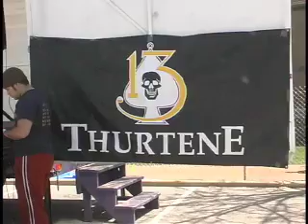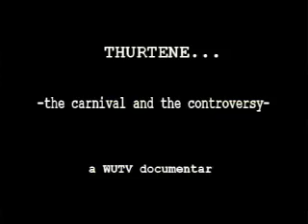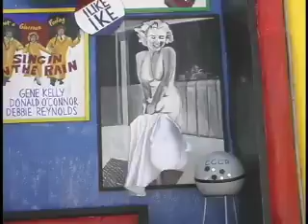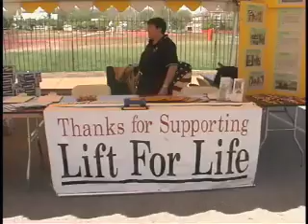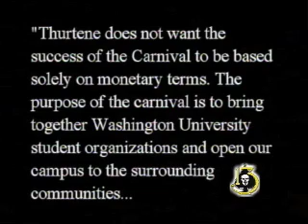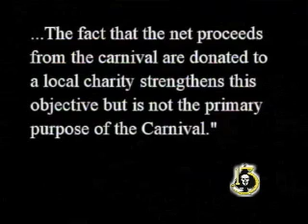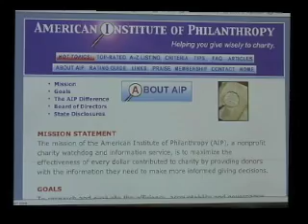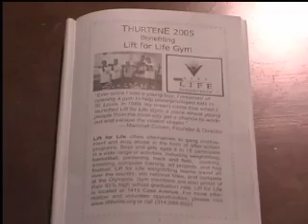Part 1 Thurtene: The Carnival and the Controversy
It's been two years since this documentary first aired on Wash U TV.   The Thurtene honorary has still not responded to it.

While we were making the documentary we thought that its release would lead to instant campus debate about whether Thurtene honorary should make its financial records public; instead, there was nothing -- not even a Stud. Life article about the documentary.

If you watch this documentary and decide you'd like Thurtene to respond to it, here's how to make it happen: show it to all your friends, post it on your facebook wall and start talking about it in your fraternity/sorority.   If enough people do this, eventually Thurtene will have to respond.

NOTE: since the airing of this documentary, Jim Burmeister has stepped down as the Thurtene advisor.